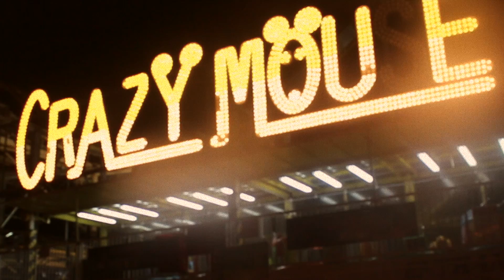Final Film Place